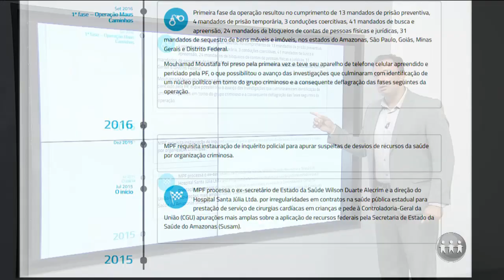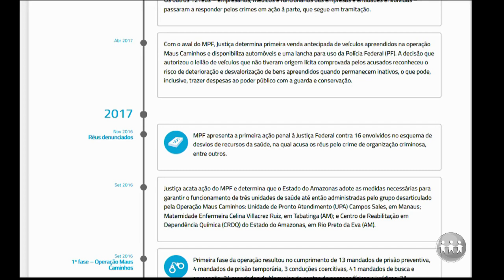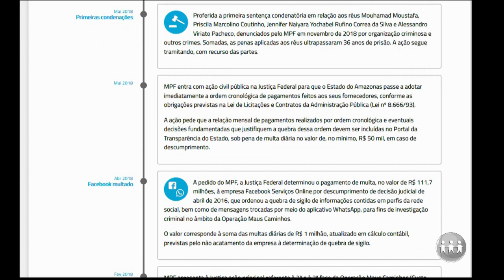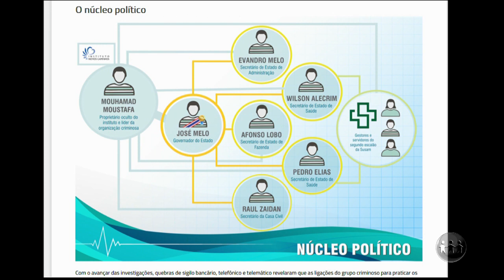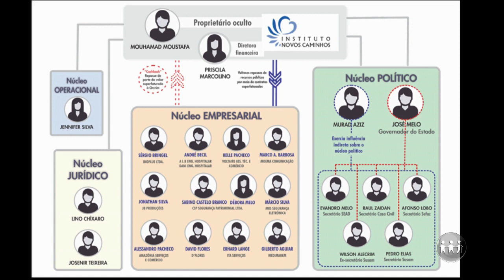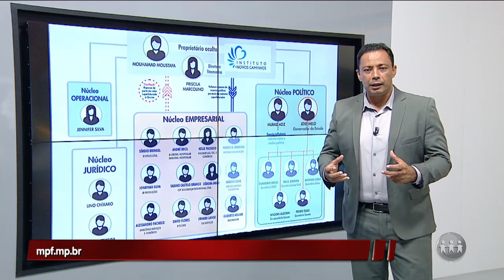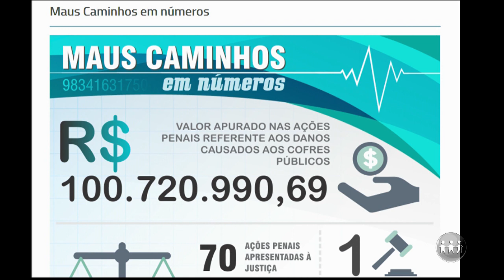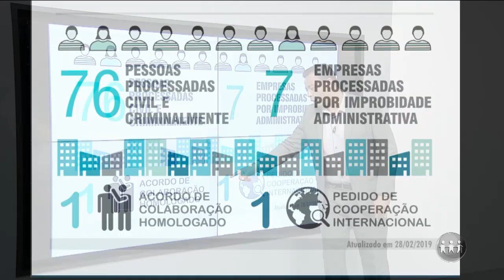ALERTA AMAZONAS - 1º Bloco - 19/07/19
Assista ao primeiro bloco do programa Cidade Alerta Amazonas desta sexta-feira. O Cidade Alerta Amazonas é exibido às 17h45 (horário Manaus) de segunda a sexta, na TV A Crítica (canal 04 | NET 514) e pelo aplicativo AcríticaPlay.